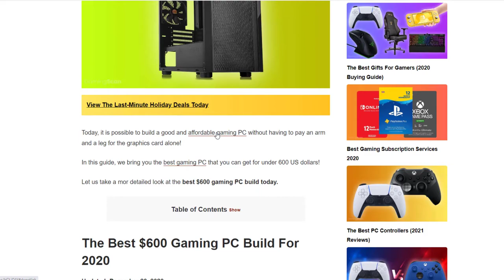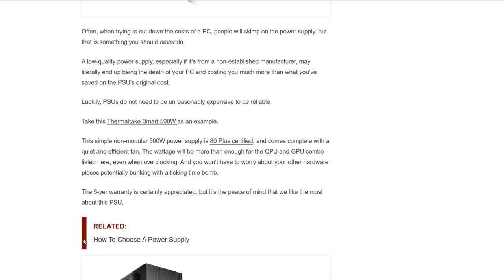How to do Internal Linking